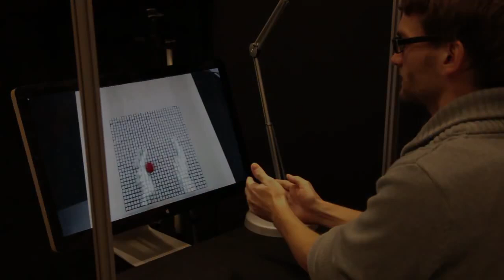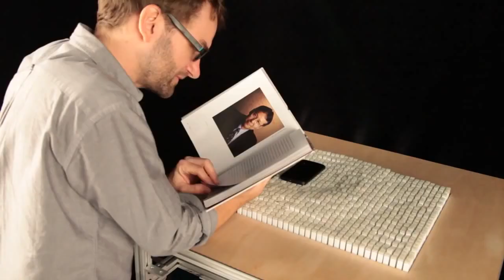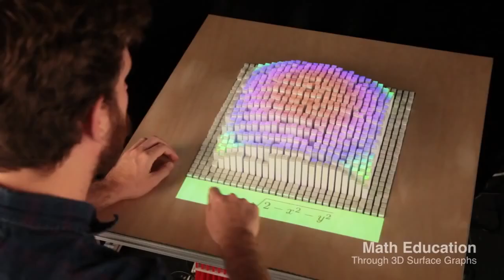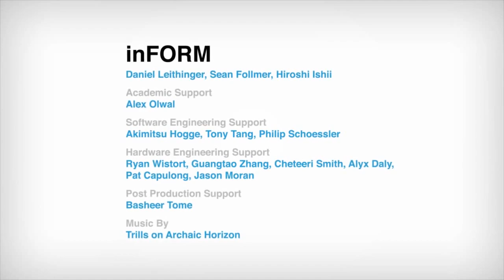The Amazing Magic Morphing Table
inFORM is a Dynamic Shape Display that can render 3D content physically, so users can interact with digital information in a tangible way. inFORM can also interact with the physical world around it, for example moving objects on the table's surface. Remote participants in a video conference can be displayed physically, allowing for a strong sense of presence and the ability to interact physically at a distance. inFORM is a step toward our vision of Radical Atoms